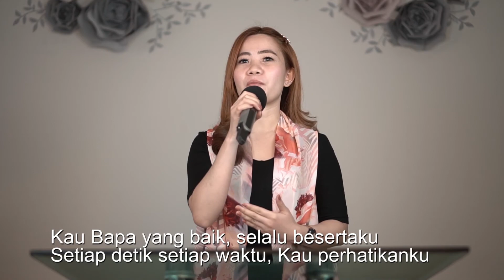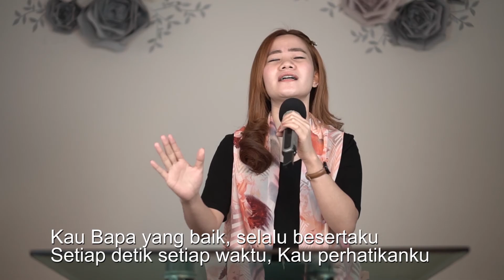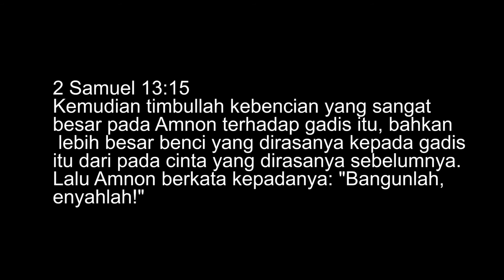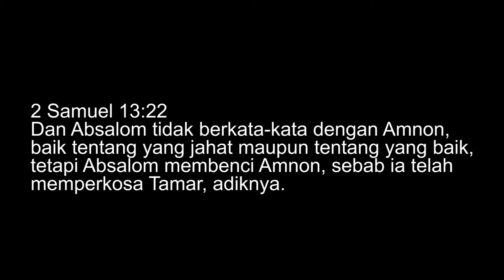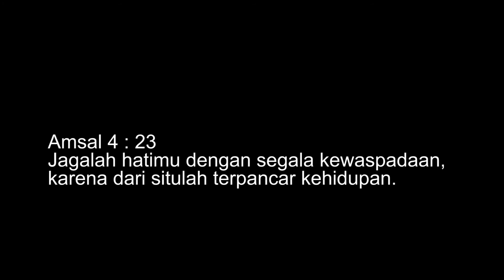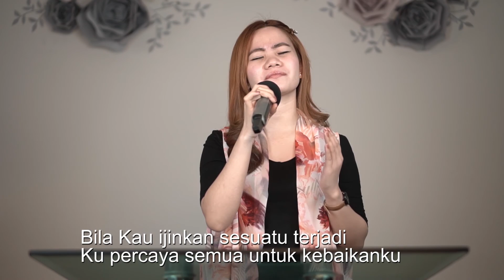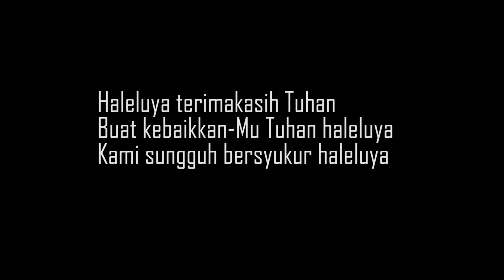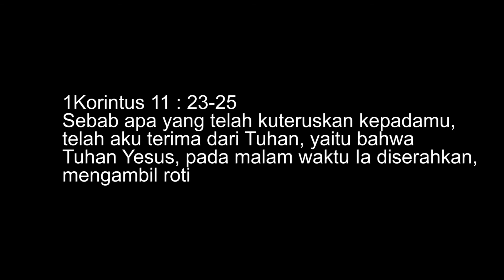KEBAKTIAN 6 SEPTEMBER 2020